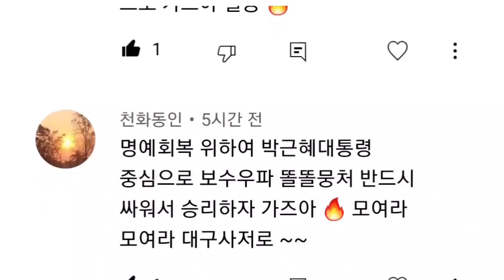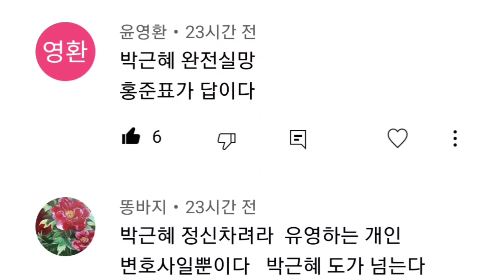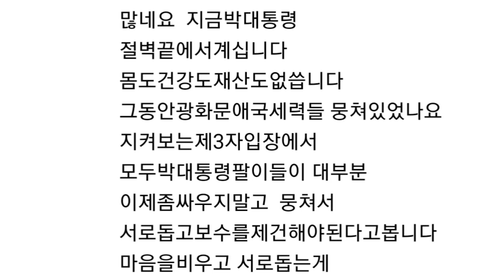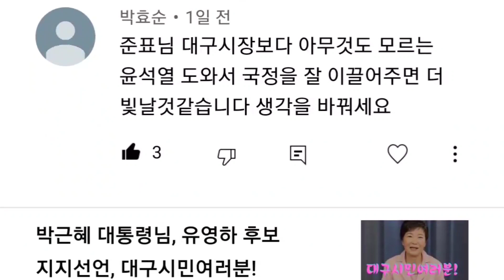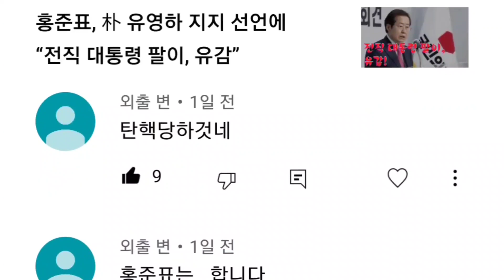박근혜 대통령님 유영하 지지선언 이후 댓글 반응